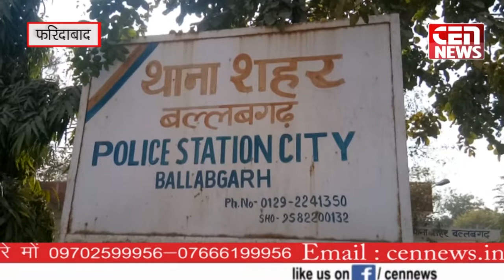अस्पताल से दवा लेकर वापस घर जा रही एक महिला को सम्मोहित कर दो युवक उससे नकदी व जेवरात लूटकर ले गए.